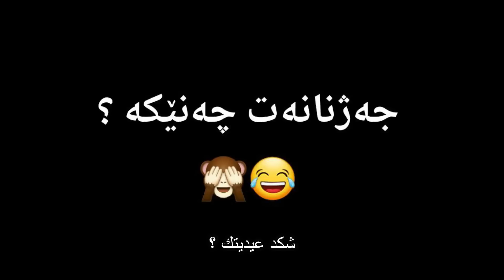به‌زمی كچ و كور له رۆژی جه‌ژن 😂 تحشيش حال الولد والبنات بيوم العيد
جه‌ژنه‌تان پیرۆز بێت هاورێكانم 💕
ئه‌م ڤیدیۆیه‌ش ته‌نها بو خۆشیه‌ رێزمان ھەیە بۆ ھەموو دایکو خوشکانێک 😍 سپاس بۆ ماندوو بونیان
سڵاوو رێزمان هه‌یه بۆ هه‌موو لایه‌ك 💚

عیدكم مبارك كل عام وانتم بألف خیر اتمنی لكم عیدا سعیدا 💓
هذا الفيديو فقط للمرح والترفيه لا اكثر اتمنى ان يعجبكم 😉💚
فەرموو ئەوەش ژمارەکەم بۆ ریکلام 😍📲 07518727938

پێم خۆشە بینه‌رمان بن له‌م شوێنانه ❤️